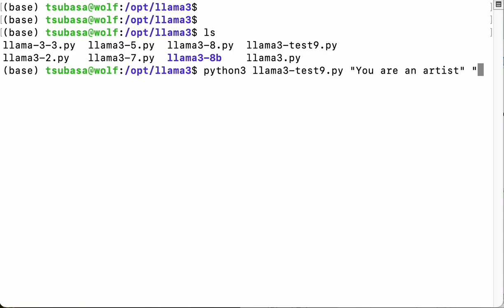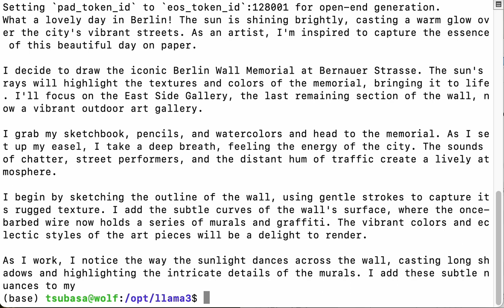Llama 3 8B Instruct on NVIDIA RTX3090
I tried using Llama 3 8B Instruct on NVIDIA RTX 3090. I tested a script on a 64GB RAM and Core i5 10th Generation (12 cores) machine.

Generative AI on AWS: Building Context-Aware Multimodal Reasoning - Amazon.com